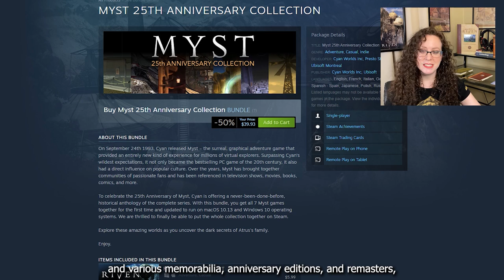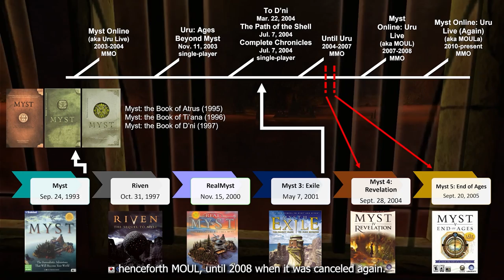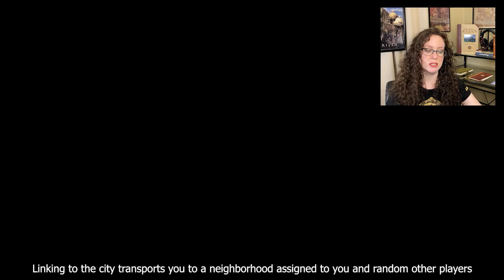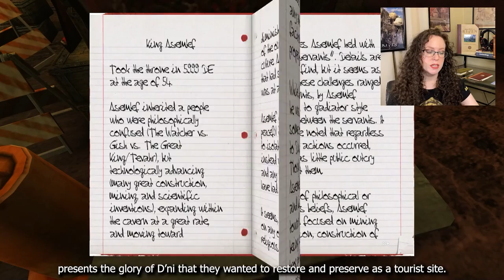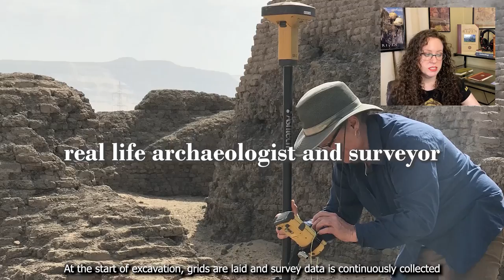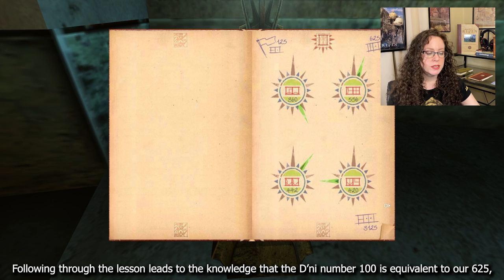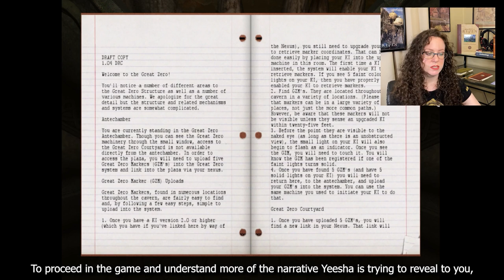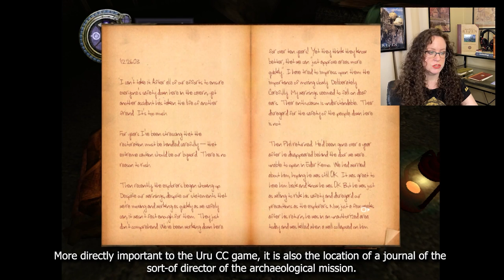Archaeology as a Foundation for Lore Building in the MYST Video Game Series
Paper delivered at the 2021 Antiquity in Media Studies annual meeting.

When the adventure game Myst (1993), created by Cyan, Inc., was released on CD-ROM, it completely changed the gaming industry. With the sequel Riven (1997), Myst turned toward becoming a game franchise that would grow to include a total of six single-player games and one massively multiplayer online (MMO), together with three novels. The games rely on a “found experience”, where the player encounters an object or situation seemingly with no context, for example the encounter with a single book in an empty black space at the beginning of Myst. One must then acquire data in the format of clues to solve puzzles and excavate the story of the game.

The lore of the game centers around the history of an ancient fantasy city called D’ni built far underground below the New Mexico desert. It was populated for thousands of years by an alien race, the D’ni people, that had fled their collapsing planet. They arrived on Earth by “linking” there via magical books, such as the book that opens the game Myst. Following the arrival of the first human in D’ni, a series of events leads to two men destroying D’ni and killing a large percentage of its population, leaving only the ruins of an empty city.

This is where the single player game Uru: Ages Beyond Myst (2003) and its associated MMO pick up the story. The MMO experience, which was meant to draw a larger gaming crowd, was problematic for Cyan since the game hinged considerably upon prior knowledge of the lore, something the target audience often did not possess. Their answer to this was to present the lore through the perspective of archaeology, where the player would be expected to learn about the ancient civilization through the archaeological process.

The premise of the game is another “found experience” where archaeologists in our current era encountered the ruins of D’ni and began an archaeological project there to research and restore the city. Part of the gameplay involves the player encountering primary sources in translation, as well as notebooks written by archaeologists that present historical and anthropological examinations of the ancient people. The game also incorporates application of in-game acquired knowledge of elements of GIS, archaeological survey, and spatial analysis both to solve puzzles and to aid in the city’s restoration.

This paper examines how archaeological methods were applied in the video game Uru: Ages Beyond Myst and its MMO component to tell the story of a fictional and collapsed ancient civilization and how players learn and apply archaeological skills in order to complete quests in the game.